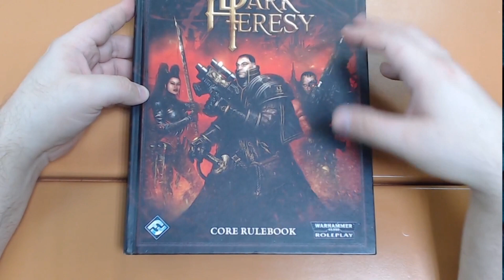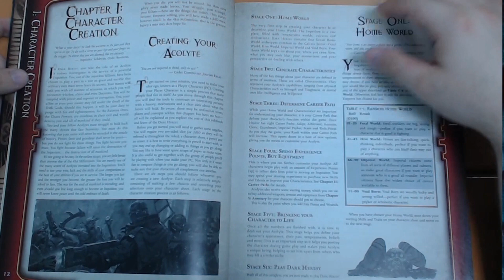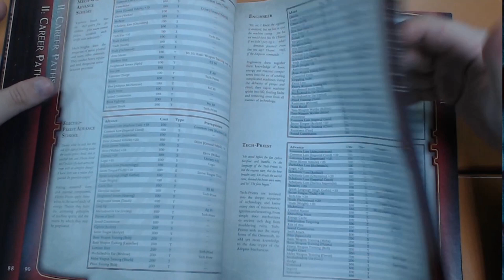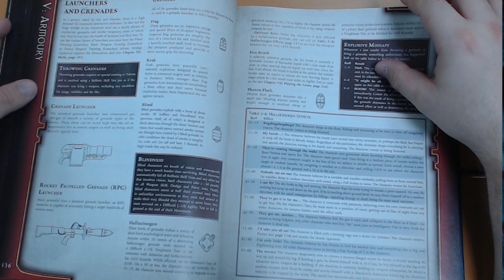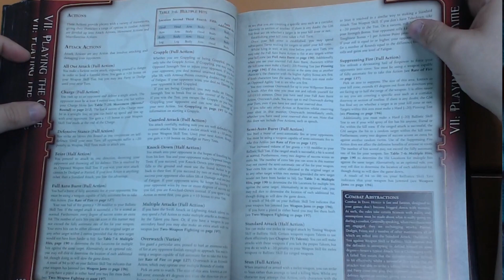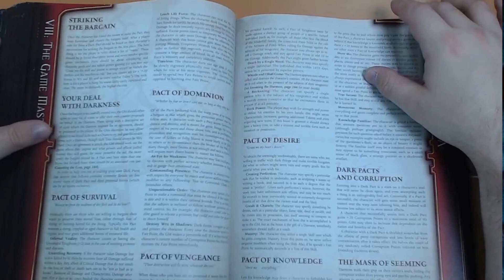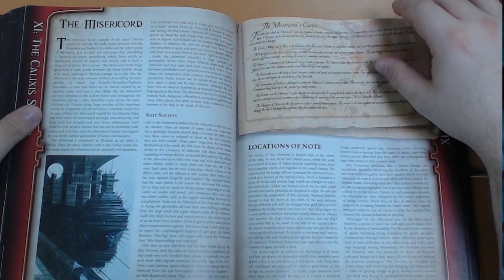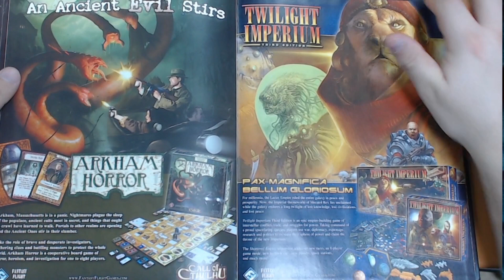Warhammer 40000 Roleplay: обзор первой редакции Dark Heresy.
Если вам нравится вселенная Warhammer 40000, то вполне естественно и понятно желание погрузиться в нее и найти подходящую ролевую игру по ней.
И здесь на сцену выходит Dark Heresy, первая официальная (не фанатские моды под д20, ГУРПС, Мир Тьмы и тд.) НРИ по миру Боевого Молота.
Она исопльзует ту же механику д100, что и полюбившийся многим Warhammer Fantasy Roleplay, карьеры и многие механики оттуда, что-то переделывает и адаптирует по 40к, но самое главное, дает возможность побыть в шкуре молодого адепта Инквизиции, рыскающего в команде таких же сотоварищей в поисках еретиков, мутантов и ксеносов по безграничным просторам Империума, а то и за его границами.
Любое оружие доступно, начиная от фирменных болтеров с пиломечами и до самой-разной экзотики типа иглометов, заряженных галлюциногенами, враги хитры и коварны, а в рядах Святых Ордосов Инквизиции постоянно идет подковерная борьба между пуританами и радикалами.
И вот эту сложную и яркую игровую вселенную создатели Темной Ереси мастерски переложили в НРИ, дав нам возможность насладиться всеми ее полюбившимися аспектами.
И это только первая ласточка, от тех же авторов были системы и про космических каперов-пиратов, будни имперских гвардейцев, войну Серых Рыцаре1й с демонами и их союзниками, а также про обратную сторону Луны, то есть про хаоситов.
Прекрасная система, однозначно достойная вашего внимания!

Если вам нравится то, что вы видите и вы хотите помочь каналу выжить, то милости прошу:

1. Андрей Немков.
2. Юрий Корженеев.
3. Мария Иванова.
4. Ярослав Быковченко.
5. Антон Воронцов.
6. Дмитрий Третьяков.
7. Слава Симоненко.
8 Алексей Дудин.
9. Андрей Кириллкин.
10. Катя Баженова.
11. Алексей Акимкин.
12. Борис Демидов.
13. Mustard Lollipop.
14. Антон Белов.
15. Шурф Лонли-Локли.
16. Денис Мурзин.
17. Юрий Токарский.
18. Лисан.
19. Антон.
20. Илья Кривчик.
21. Светлана Родимова.
22. Pho 23.
23. Святослав Посохин.
24. Евгений Андрушко.
25. Дмитрий Зиновьев.
26. Валерия Юрчак.
27. Imperator.
28. Wish Master.
29. Лаки Виррел.
30. Green Elf.
31. Kvassavk.
32. Никита Копятин.
33. Сергей Глушко.
34. Денис Мурзин.
35. Андрон Тайный.